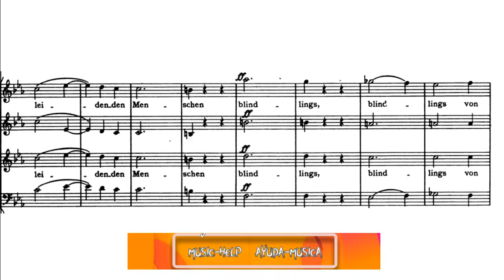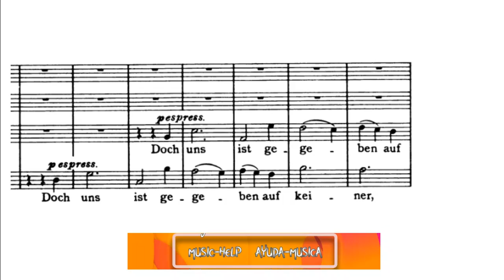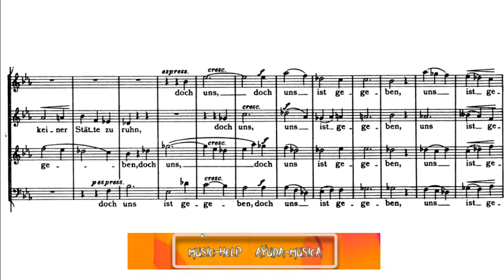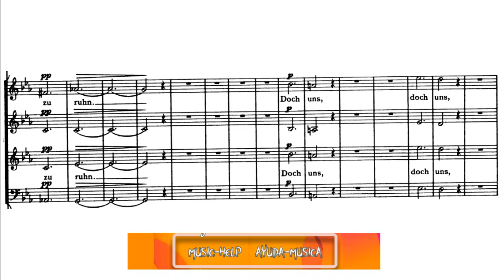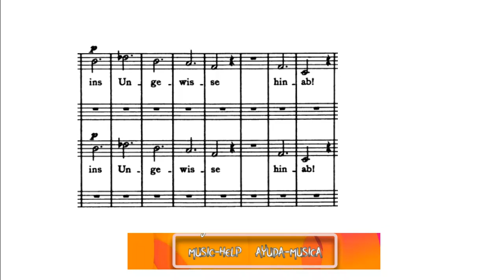TENOR 1 (part 2) - Brahms - Song of the Fates (Schicksalslied) Op. 54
Tenor 1 voice.
Song of Destiny / Song of the Fates Op. 54 by Johannes Brahms.

Voz de Tenor 1.
Canción del Destino Op. 54 por Johannes Brahms.